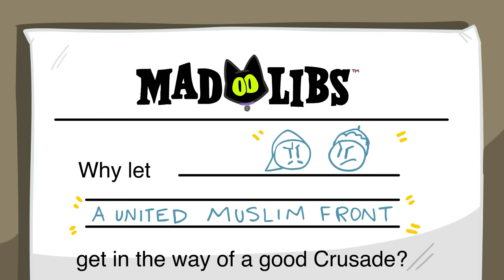Saladin & the 3rd Crusade | Horns of Hattin | Middle East History | Extra History | Part 1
📜 History of Saladin & the 3rd Crusade: Horns of Hattin - Guy de Lusignan, King of Jerusalem. Raymond III, Count of Tripoli.  And The Grandmaster of the Knights Templar. Before them, they carry the True Cross, a piece of wood from the cross Christ died on, secured in an ornate silver box. And they’re on a rescue mission to relieve the besieged city of Tiberias. But they are not allies. Until a few days ago, these men were divided over a bitter succession crisis. However now they put that aside to face a threat so great no one kingdom can face it. The man who’d united the Muslim middle east against them: Saladin.

Artist: Ali R Thome I Writer: Robert Rath I Showrunner & Narrator: Matthew Krol I Editor: Dan Anderson & Mac Owens I ♪ Extra History Theme by Demetori